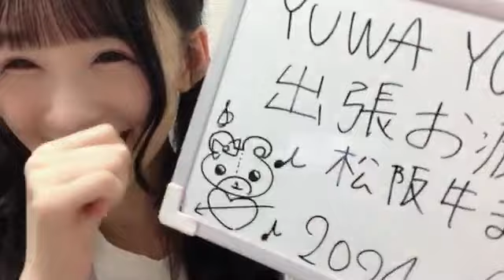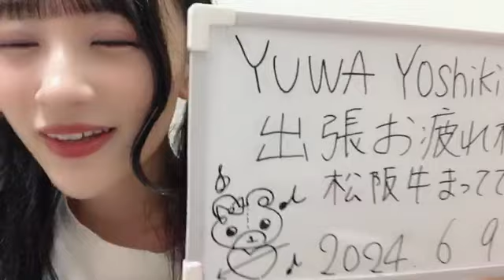音嶋莉沙さん（＝LOVE）本日(6/9)出演 MUSIC VERSE Fes. の話 SHOWROOM 2024年06月09日23時30分